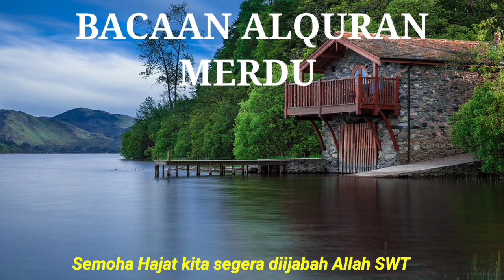dzikir pagi pembuka rezeki hari Minggu || Al-Qur'an surah kahfi